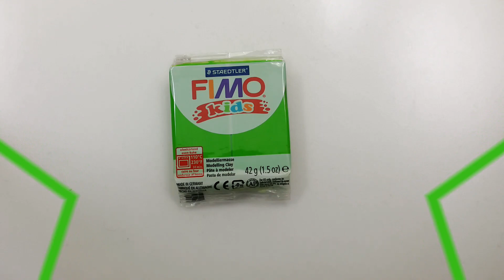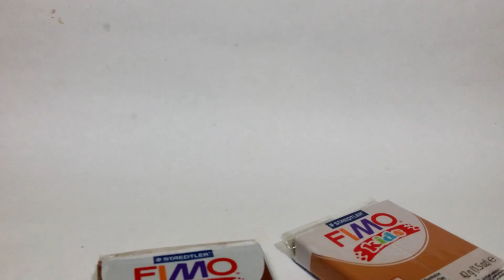Мастер-класс: Король Свиней - Энгри Бердс - из FIMO kids/King pig Angry birds polymer clay tutorial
Следите НА ЭТОЙ НЕДЕЛЕ (с 23 по 27 ноября) за
новой игрой КАЖДЫЙ ДЕНЬ! Не пропустите НОВЫЕ  мастер-классы  и игры с героями Энгри бердс на нашем канале!

✿ Мастер-класс по лепке:
Король Свиней - Энгри Бердс - из полимерной глины FIMO kids.
King pig - Angry birds  - polymer clay tutorial.

Лепи вместе с нами игрушки из полимерной глины!
В этом видео мастер-классе Вы узнаете, как слепить своими руками популярного персонажа - Короля Свиней из игры "Энгри Бердс"/King pig  "Angry birds"

Персонажа для Вас слепила мастер полимерной глины Марина Харькина (Марина Kh)

✿ Для работы необходимо:
- полимерная глина FIMO kids 5-ти цветов:
- пластиковый стек
- стек с шариком концевиком

✿ Купить все необходимые инструменты и полимерную глину FIMO kids, представленные в мастер-классе, можно

✿ Лепи и играй! Все самое интересное по лепке персонажей у нас на канале! ♡♡♡

✿  Это ЛЕГКО! Это ВЕСЕЛО! Это ИНТЕРЕСНО! ✿

✿ Канал «Мастер-классы по лепке» покажет Вам, как своими руками слепить любимых персонажей из мультфильмов, книг и сказок! Лепите вместе с нами! Это Легко!

✿ Самое главное, что слепив фигурку любимого героя - Вы сможете с ней играть, гулять и брать везде с собой! Это Весело!

✿ Персонажей мы создаем из полимерной глины FIMO kids. Этот материал очень мягкий и приятный на ощупь.  После того, как Вы  слепите своего героя, запеките его в обычной духовке у себя дома и фигурка будет твердой и прочной! Это интересно!

✿ Смотрите наши видео, лепите вместе с нами и играйте!